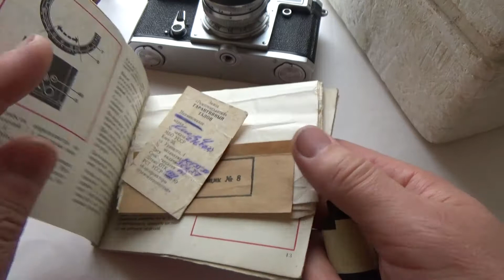KIEV 4AM USSR Russian 35 mm Contax copy Camera + Jupiter 8m lens #8013539